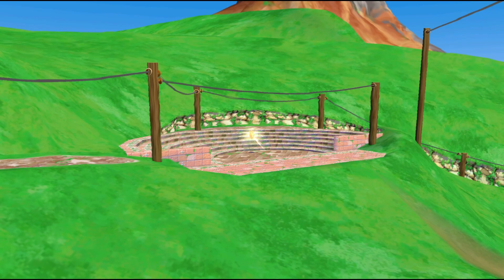Let's Play Super Mario Sunshine! Part 18 - Coins on the Beach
Welcome back to our nice vacation getaway. In this one we head back to Gelato Beach to collect some coinage!!